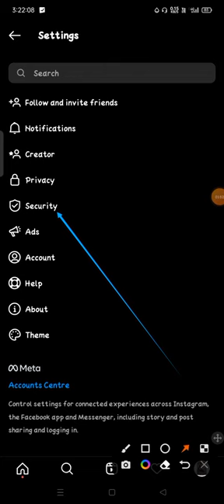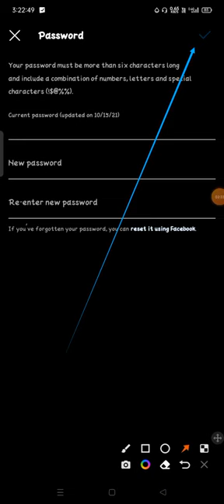how to change instagram password instagram ka password kaise change kare